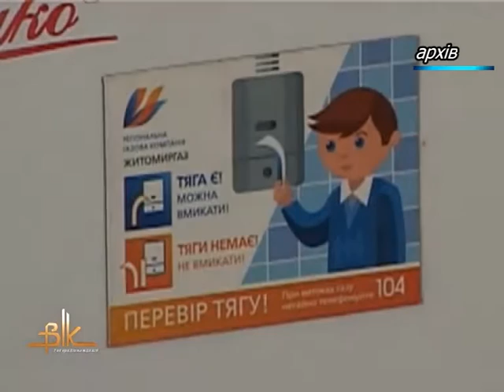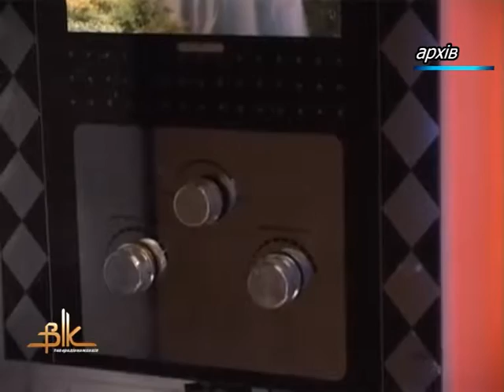У Бердичеві досконало перевірять димові й вентиляційні канали